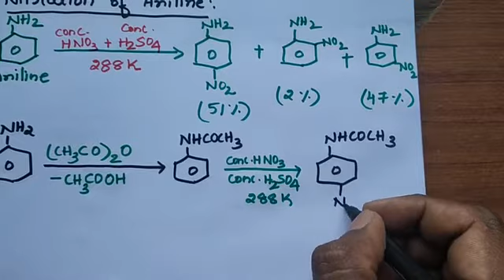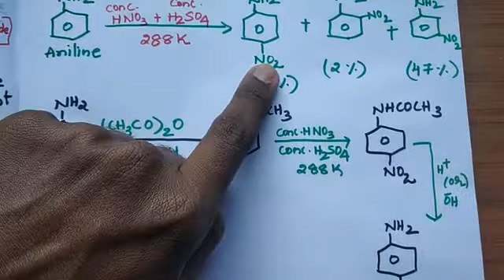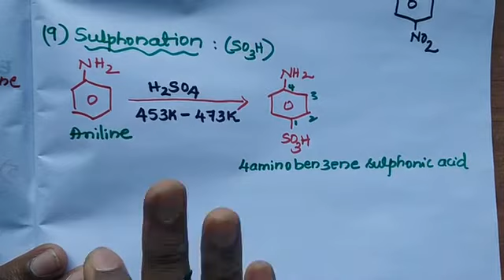Amines of 12th chemistry part-3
Dear students, this video contains complete explanation about Amines chapter from your 12th chemistry, please go through the video and write down the notes, it's very useful for your board exams.